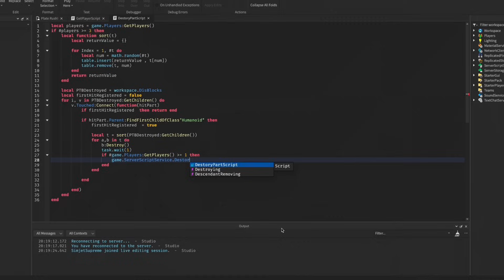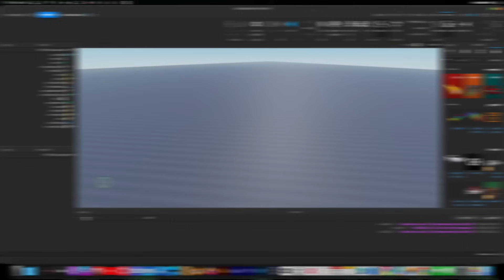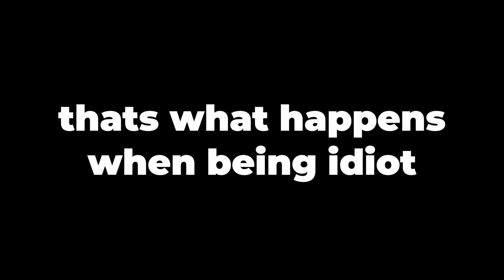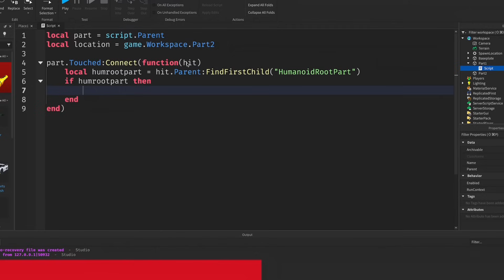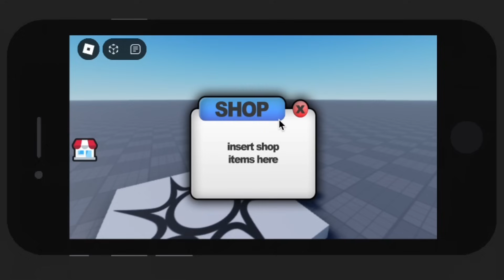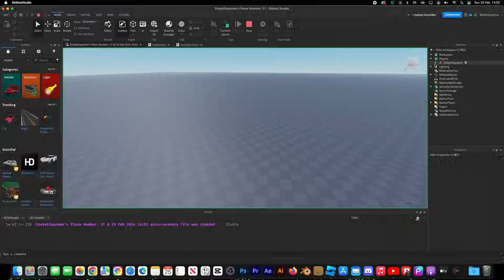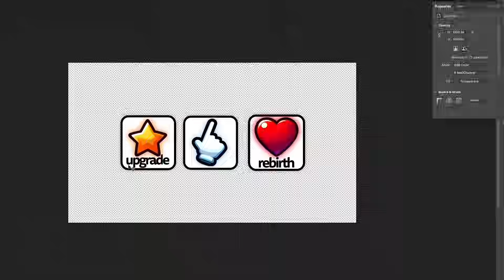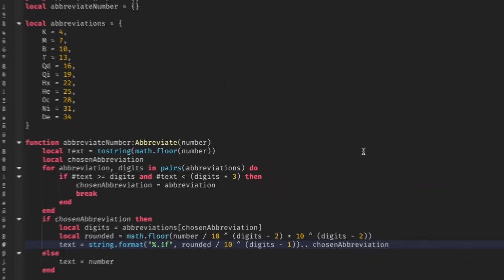I Learned How to CODE in 7 Days | Roblox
I Learned How to SCRIPT in 7 Days (Lua Coding) | Roblox

In this video, i take on the challenge of learning how to script on Roblox in just 7 DAYS!
Can i do it? Watch to find out!